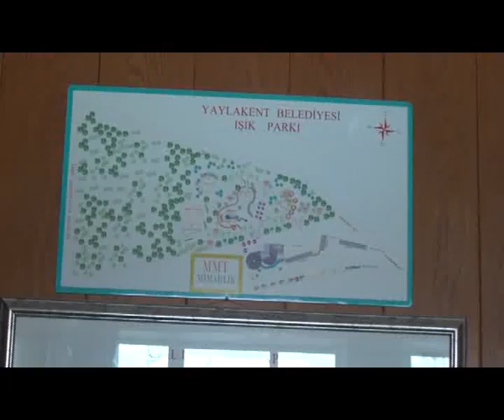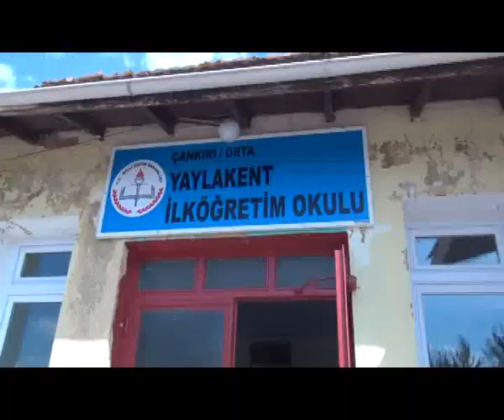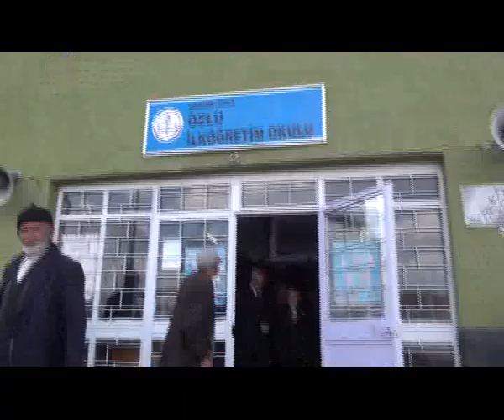Vali Vahdettin Özcan, Yaylakent, Özlü ve Dodurga Beldelerinde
Çankırı Valisi Vahdettin Özcan, Belde ziyaretlerine Orta ilçesinin Yaylakent, Özlü ve Dodurga Beldeleri ile devam etti.